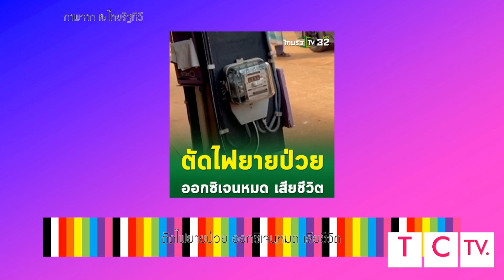ตัดไฟยายป่วย ออกซิเจนหมด เสียชีวิต | สนทนาประสาออ-กล้า 5/10/2567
ขอความกรุณาแสดงความคิดเห็นอย่างสุภาพ ไม่พาดพิงบุคคลอื่น ถ้าพบใครกระทำดังกล่าว จะรายงานผ่านผู้ดูแลและห้ามดูรายการทุกกรณี ช่องเรามิได้เจตนาละเมิดลิขสิทธิ์ใดๆ ทั้งสิ้น เราทำช่องคลิปรายการและโฆษณาดังในตำนานและรายการในเครือTCTVเท่านั้น ขอความกรุณาดูเพื่อความสนุก ขอความเป็นส่วนตัวของตัวบุคคลและตัวเอง